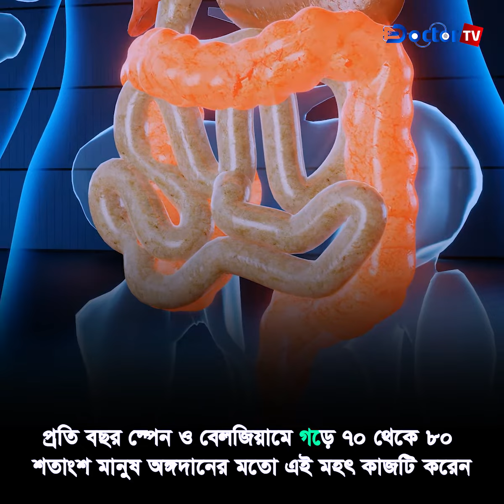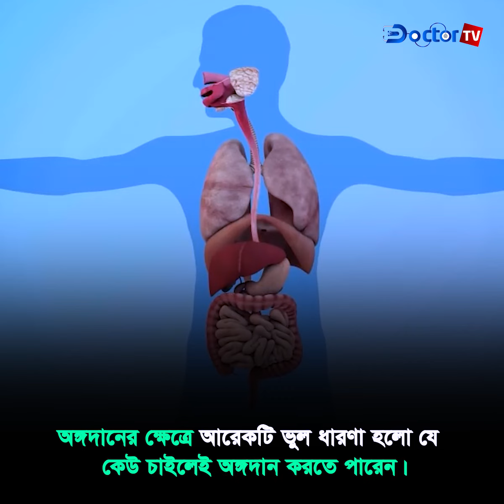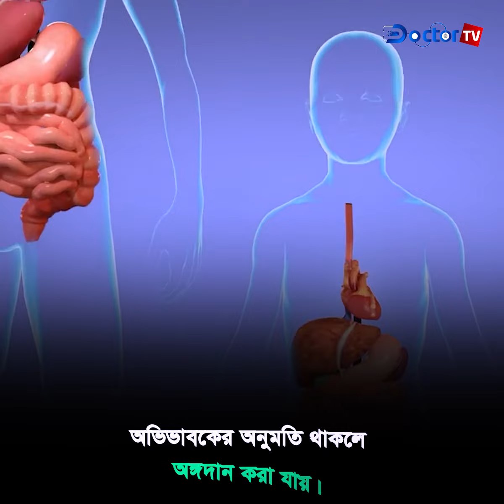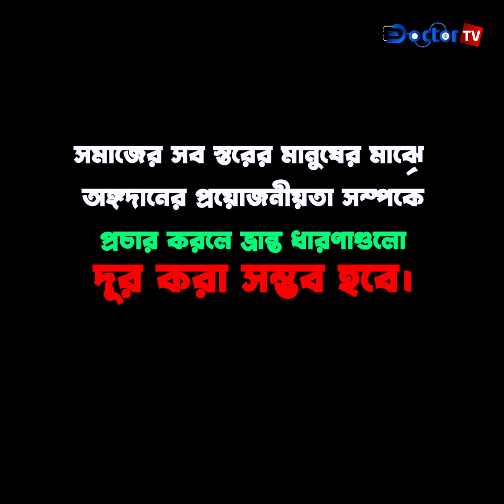অঙ্গদানে যত ভ্রান্ত ধারণা|| ডক্টর টিভি || Doctor TV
অঙ্গদান বা অর্গান ডোনেশন দিন দিন বিশ্বজুড়ে ব্যাপক ভাবে পরিচিতি পাচ্ছে। প্রতি বছর গড়ে বিশ্বব্যাপী অঙ্গদান হয় ৬০ হাজার থেকে ১লাখ। বাংলাদেশে মরণোত্তর অঙ্গদানের ক্ষেত্রটি এখনো আটকে আছে বিভিন্ন আইনি জটিলতা, প্রাতিষ্ঠানিক সীমাবদ্ধতা এবং সর্বোপরি সামাজিক ও ধর্মীয় নানা সংস্কারের বেড়াজালে। চলুন আজ জেনে নেই অঙ্গদানের ব্যাপারে প্রচলিত কিছু ভ্রান্ত ধারণা সম্পর্কে...

✅✅✅আরো দেখুন……..»

হ্যালো Doctor TV দর্শক!
Doctor TV বাংলাদেশের যে কোনও ডাক্তার এবং রোগীর জন্য সেরা প্ল্যাটফর্ম। Doctor TV ডাক্তার রোগীর সম্পর্ক গড়ে তুলতে সহায়তা করে।

Hello Doctor Tv visitors!
This is Doctor Tv Official YouTube Channel.